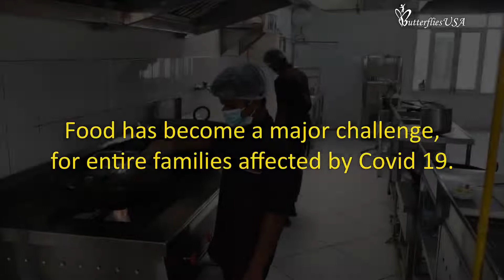Butterflies Covid Relief 2021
As COVID-19 continues, we need your support to deliver food, masks, other PPE essentials, and hygiene kits to children and their families who are in dire need with requests increasing day by day.